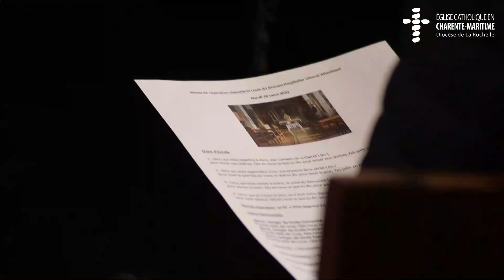Messe de réparation après la profanation de la chapelle de l'hôpital Saint-Louis à La Rochelle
Après la profanation de la chapelle de l'hôpital Saint-Louis, à La Rochelle, le 23 mars dernier, une messe de réparation a été célébrée le 30 mars en présence de Mgr Colomb, évêque de La Rochelle et Saintes, de son vicaire général, le père Bertrand Monnard, et du père Laurent Chaumet, prêtre de la paroisse de La Rochelle.

Vidéo : Service communication du diocèse de La Rochelle. Eglise catholique en Charente-Maritime.